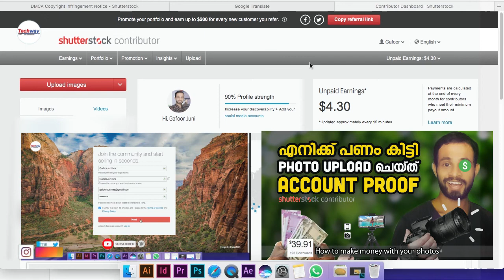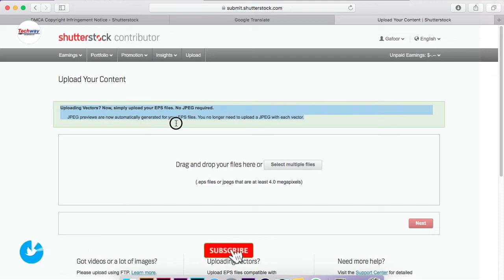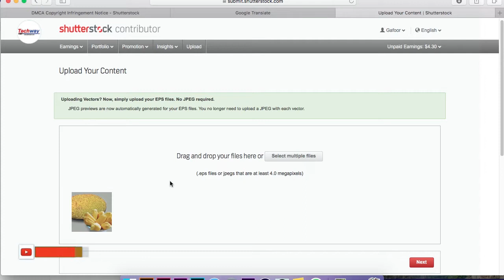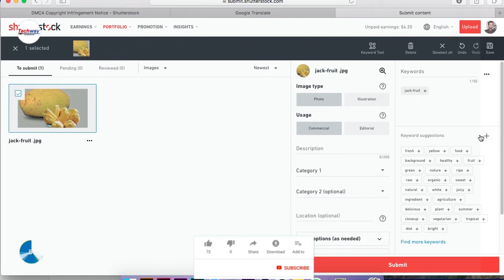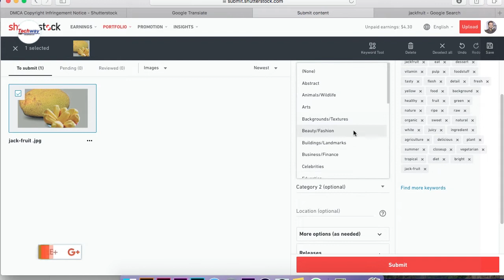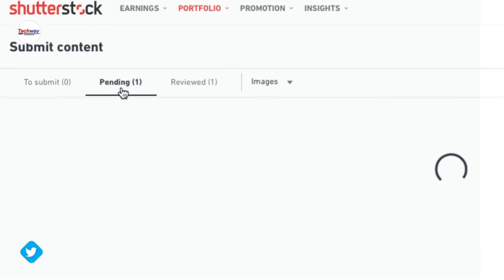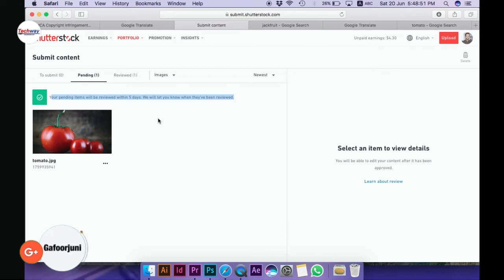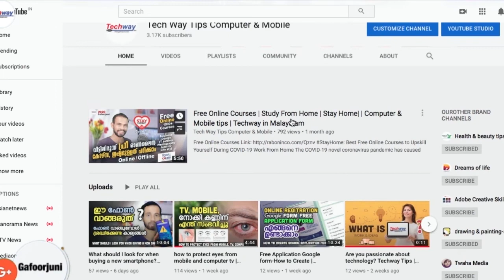How to upload photo on Shutterstock earning Money | Part2 |Techway Tips | in Malayalam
Join shutterstock- Create Account

(Shutterstock Tutorial all videos link)

Part 2 ) How to upload photo On Shutterstock
              01:00  (Click here Your Time save)

Create. Produce high-quality images and videos for our customers to download.
Submit. Upload your content with our easy-to-use platform, and get tips for success.
Get paid. Make money every time your content is downloaded by one of our worldwide customers.
Refer.

Earn up to $120 per image download on Shutterstock. This site has a fairly complicated pricing structure, but the more you earn (“lifetime earnings”), the more you take home for each image.

In total, contributors have earned a total of more than $300 million from over 500 million downloads, so people definitely snap up these images. Shutterstock also sells stock video footage, including HD and 4K videos, as well as images and vectors.

You can also refer other photographers and make a small profit, typically around four cents, each time they sell an image. If you refer a customer who purchases images, you can earn 20% of their first purchase, up to $200.

Here are five sites where you can make money with your photos.
500px Prime. Five million photographers list their stock images with 500px, according to the site. ..
SmugMug Pro. SmugMug Pro lets you keep 85% of the markup for your images.
Shutterstock. Earn up to $120 per image download on Shutterstock.
iStockphoto. easy
Etsy.

shutterstock is good
shutterstockcontributor best
1)how to sell photos online and make money
2)how to earn shutterstock contributor earnings
3)how to Join adobe stock contributor
4)how to make money selling photos of yourself
5)how to selling photos online for beginners
6)how to join contributor.shutterstock in Malayalam

3- Smart Home Design Ideas: shorturl.at/ERST6
4- Drawing & Painting-art & Craft: shorturl.at/mBLSX
5- Adobe Creative Skills Tutorial: shorturl.at/orMOZ
6- Twaha Media Islamic: shorturl.at/kpvzL
7- Supper songs: shorturl.at/cgiFG